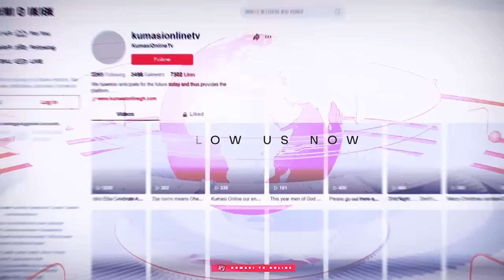NPP Head Quarters Denied ADWOA SARFO from Submitting Forms, MAHAMA Is Behind ANAS Judiciary Exposer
NPP Head Quarters Denied ADWOA SARFO from Submitting Forms